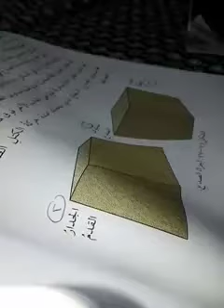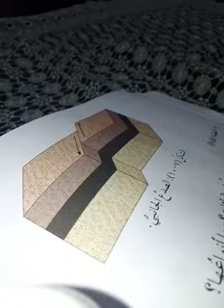مراجعه علوم / الصف الثامن التراكيب الجيولوجية